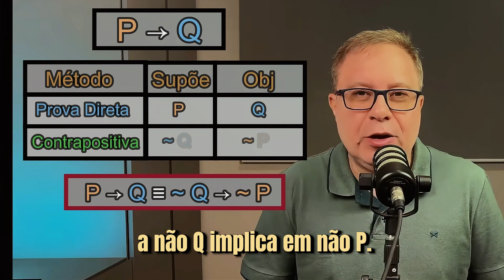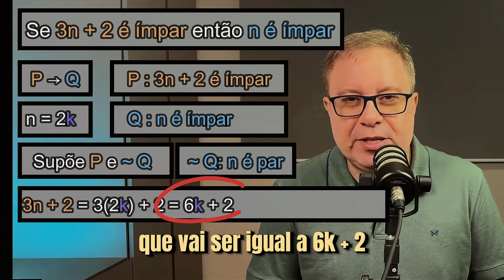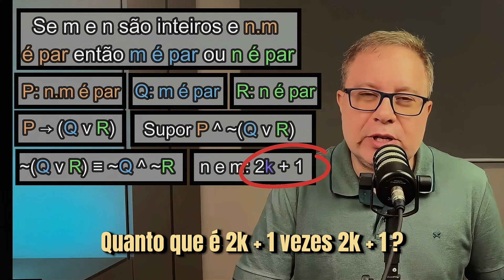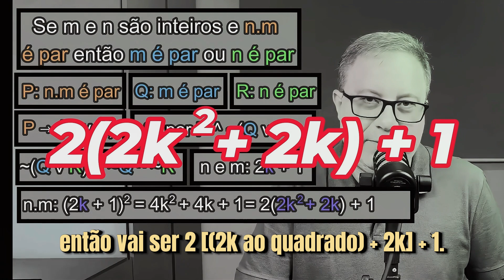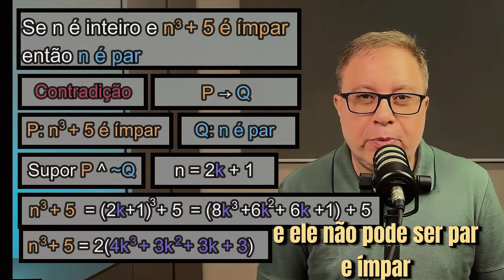Métodos de Prova - Contradição - EP 30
Terceiro vídeo da Playlist de Métodos de Prova. Neste vídeo explicamos sobre Prova por Contradição. Na prova por Contradição se queremos provar que P → Q supomos P e ~Q e se chegarmos a uma contradição significa que  P → Q. A ideia é a mesma da Redução ao Absurdo.
A prova por Contradição é parecida com a Prova por Contraposição, mas a ideia é um pouco diferente. No vídeo explicamos bem essa diferença. Além disso, no vídeo  mostramos alguns exemplos de prova por Contradição e mostramos também um exemplo do vídeo passado que provamos por contraposição para vermos a diferença entre as duas abordagens.

0:00 Introdução
1:19 Exercício 1
3:29 Exercício 2
5:56 Exercício 3
8:31 Considerações Finais